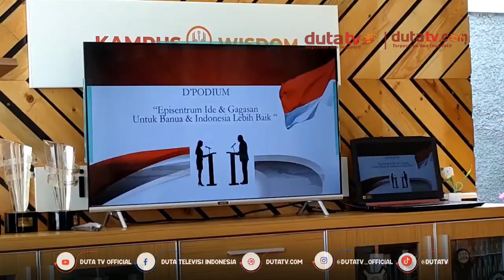Dukung Program D'Podium, Kesbangpol Kalsel Sebut Ajang Sosialisasi Kesuksesan Pemilu | Berita Terkin